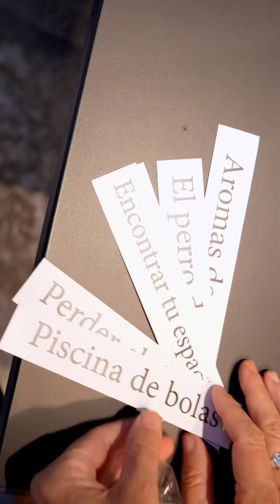Arte Peatonal 2024